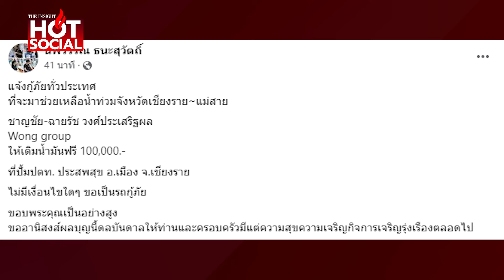สุดประทับใจ "เสี่ยลำปาง" ใจดี ให้กู้ภัยเติมน้ำมันฟรี 1 แสน เพื่อร่วมช่วยเหลือน้ำท่วม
สุดประทับใจ “เสี่ยลำปาง” ใจดี ให้กู้ภัยเติมน้ำมันฟรี 1 แสนบาท เพื่อร่วมช่วยเหลือผู้ประสบภัยน้ำท่วมที่แม่สาย จ.เชียงราย